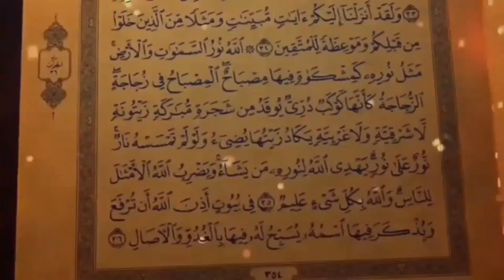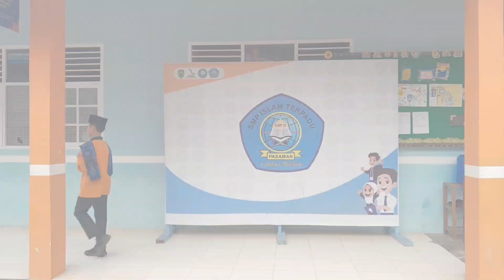Doa | Muhammad Ari Saputra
Muhadarah Kelas VIII Cordoba, Jumat, 18 Oktober 2024